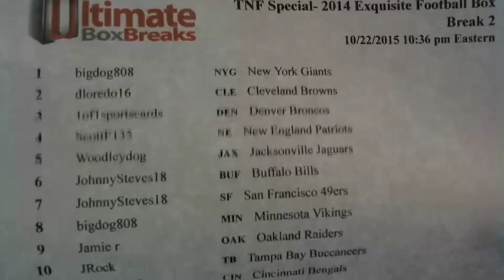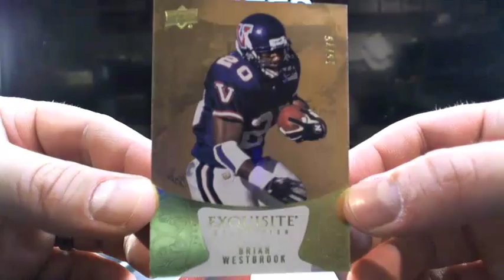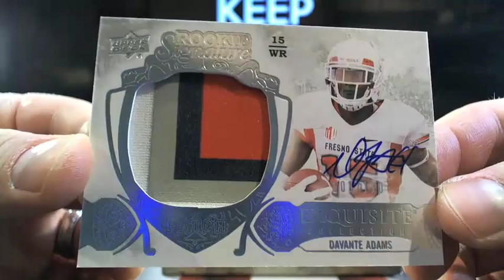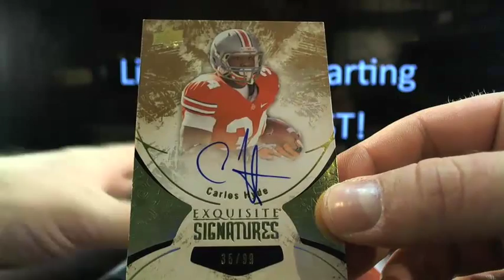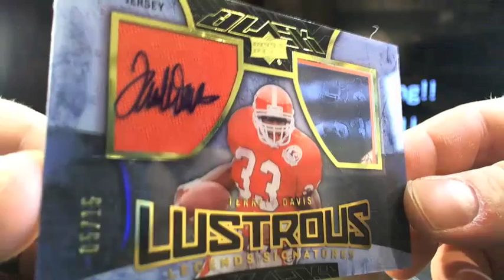UltimateBoxBreaks.com: TNF 2014 Exquisite Football Box Break 2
UltimateBoxBreaks.com: TNF 2014 Exquisite Football Box Break 2 - Captured Live on Ustream